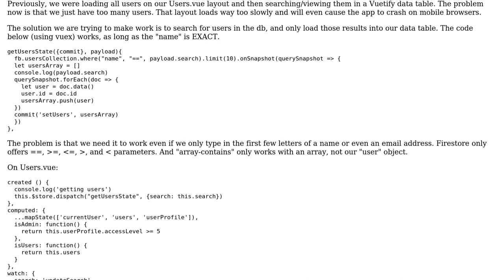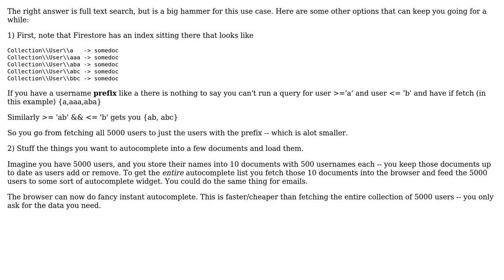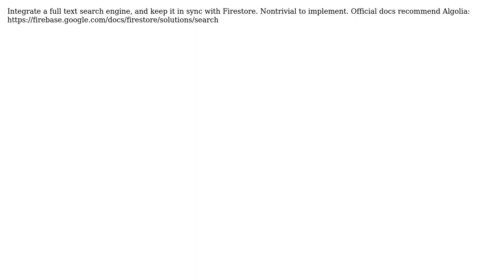How can we search through 5,000 users in Firestore db? (2 Solutions!!)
How can we search through 5,000 users in Firestore db?

With thanks & praise to God, and with thanks to the many people who have made this project possible! | Content (except music & images) licensed under CC BY-SA | Music | Images & others | With thanks to user Joshua Melcon user Greg Fielding user Doug Stevenson and the Stack Exchange Network Trademarks are property of their respective owners. You are responsible for your own actions.